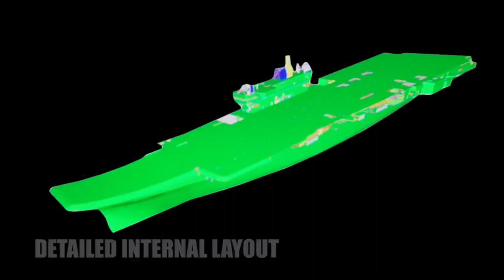Commissioning of IACVikrant | Warship Design Bureau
Commissioning of IACVikrant - historical moment in 🇮🇳maritime history; testimony to nation's quest for Aatmanirbharata.

Vikrant has been designed by @indiannavy
's in-house design organisation Warship Design Bureau & built by @cslcochin